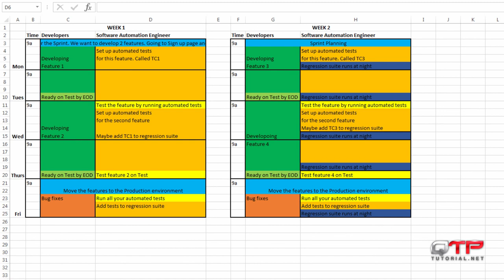QTP tutorial 1.04-Getting started with UFT-What to expect from the future